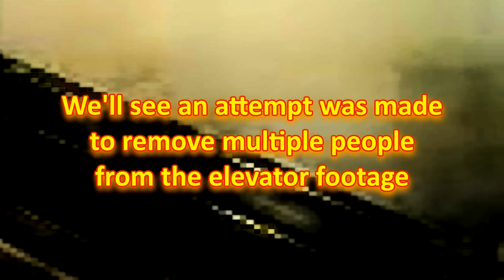Elisa Lam - Cecil Hotel Elevator Surveillance Footage - She Was Not Alone!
This is s redo of the video posted previously. This time I did the work for the lazy people that want everything spoon-fed to them. Go ahead, now tell me the elevator is empty. I know some will still claim they don't see anything. All I can say is go find a better PC to view this on. Otherwise I can't help you.

As stated at the end of every video appearing on this channel; Huemonguss D never monetizes videos.

 Huemonguss D does NOT benefit financially from this channel's content in any way.